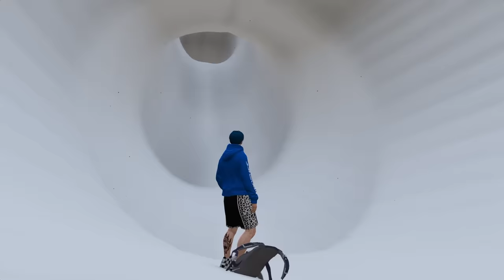ကျနော် Skibidi Toilet ရဲ့‌ပါးစပ်ထဲကိုဝင်သွားခဲ့တယ်😱😱😱/ GTA 5 Myanmar/ Skibidi Toilet in GTA V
Tags For GTA V
GTA 5
GTA V
GTA V Myanmar
Choo Choo Charles in GTA V
GTA 5 Superhero Gameplay Myanmar
I stole doctor strange suit in GTA V
Grand Theft Auto V
ERWIN
ERWIN GAMING
ERWIN GAMEPLAY
ERWIN GTA V Myanmar
ဂွေးတိုလေးERWIN